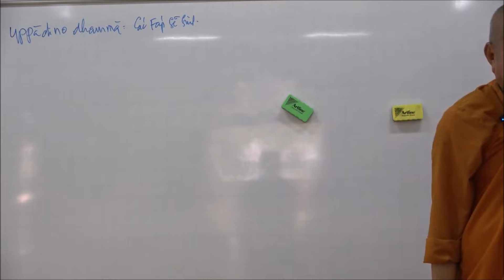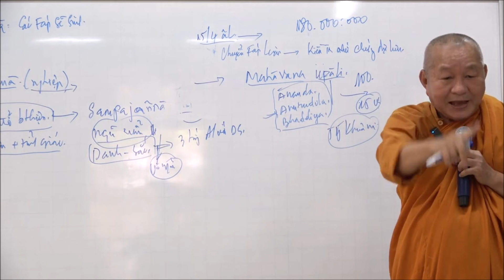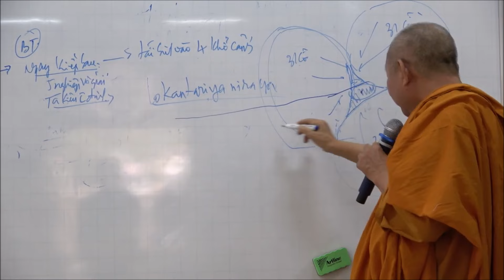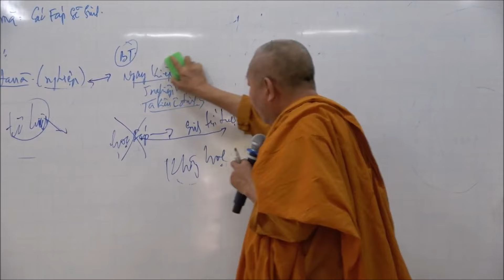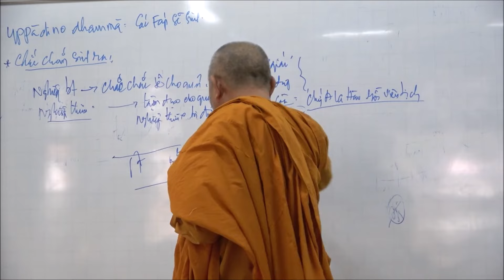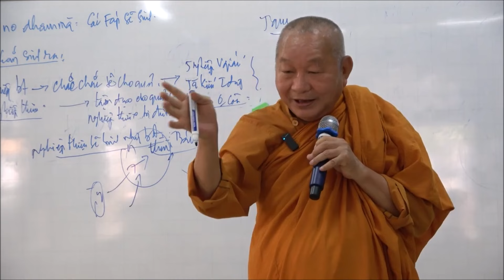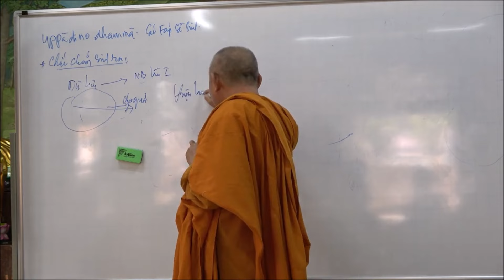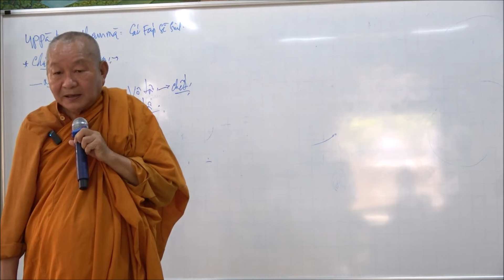129. Tam đề sinh lên / Câu 3: Các pháp sẽ sinh